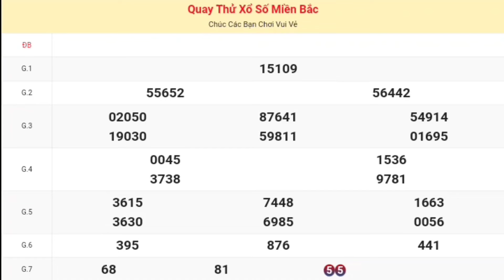XSMB | Quay Thử Kết Quả Xổ Số Miền Bắc ( Hải Phòng ) P5 Hôm Nay 16-08-2024